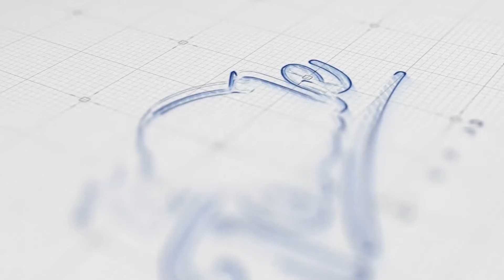Hay Ministros fuera de Lugar | Tu Tarde by Cachicha